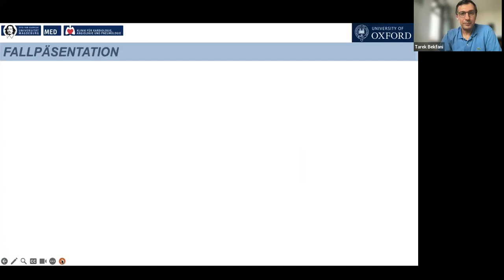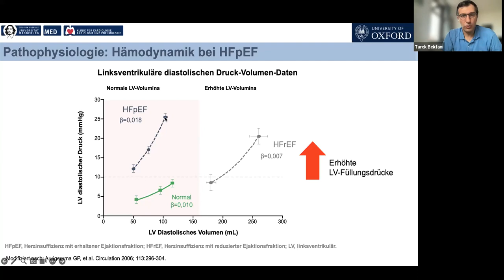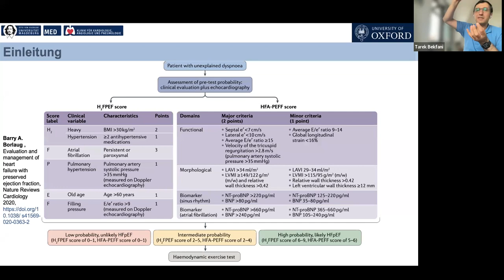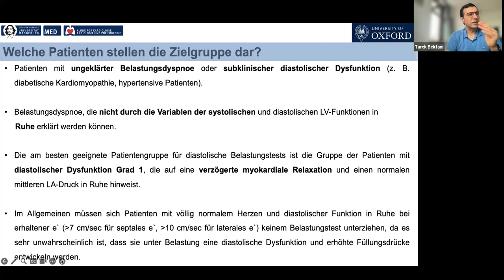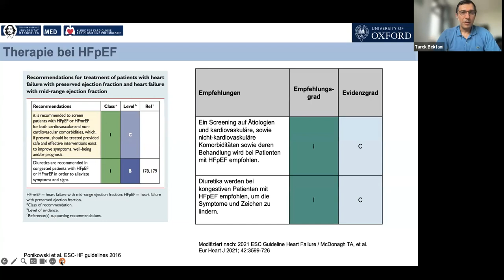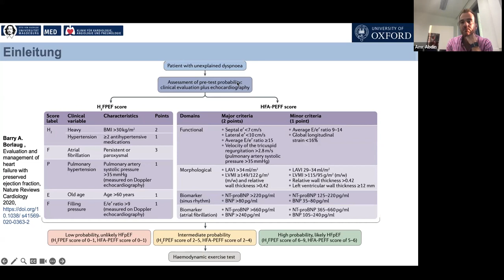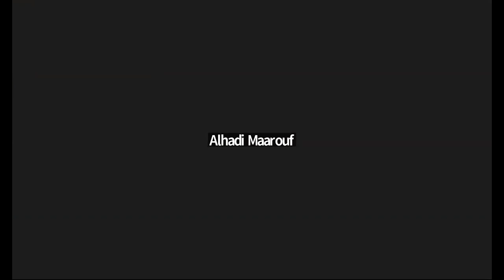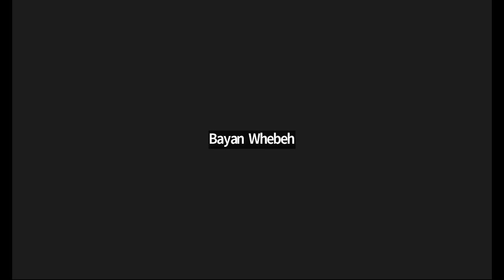Herzinsuffizienz mit erhaltener Ejektionsfraktion (HFpEF) Dr. T. Bekfani SyKD FB #8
SyKD Fortbildung #8
-Deutsch folgt-
الزميلات والزملاء الأعزاء،
يسرنا دعوتكم لحضور تسجيل محاضرتنا الثامنة التي تم بثها عبر منصة زووم تحت عنوان: قصور القلب مع الوظيفة الانقباضية المحافظ عليها ، التشخيص والعلاج
"Herzinsuffizienz mit erhaltener Ejektionsfraktion (HFpEF): Diagnosestellung und neue Therapieoptionen"
والتي تم بثها يوم الأحد 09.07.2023 الساعة 20:00 مساءً.
00:01 Intro (AR) Dr. Amr Abdin
1:30 Fallbeispiel Dr. Bekfani
4:55 Risikofaktoren
7:30 Pathophysiologie
15:50 Fallbeispiel
39:15 Zusammenfassung
41:00 Diskussion

كمحاضر، يرافقنا د. طارق بكفاني استشاري أمراض القلب في مشفى ماغدبورغ الجامعي، وكمدير للحوار د. عمرو عابدين ، طبيب استشاري لأمراض القلب في مستشفى جامعة سارلاند.
الدكتور بكفاني سيقدم لنا آخر المستجدات حول هذا الموضوع من خلال خبرته كباحث نشر العديد من الأوراق البحثية المهمة في مجال قصور القلب وزميل في جمعيات القلب و قصور القلب الأوروبية ESC و Heart Failure Association.
رابط البث المباشر للمحاضرة على منصة زووم سوف يتم إرساله تلقائياً عن طريق الإيميل لأعضاء المجموعة، ولباقي المهتمين من الزميلات والزملاء عن طريق عنوان الإيميل التالي
بعد إرسال إيميل قصير يتضمن الاسم، ومرحلة الاختصاص ومكان العمل
هذه الندوة عبر الويب هي الثامنة في البرنامج التعليمي 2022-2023 SyKD الذي يقدمه مجموعة من استشاريي القلبية في ألمانيا و يغطون من خلاله الجوانب الرئيسية لأمراض القلب.يسعدنا هنا أن ندعوكم مرة أخرى للمشاركة بنشاط في هذا البرنامج وتقديم حالات نادرة أو نتائج بحثية جديدة من ممارستكم اليومية.
استشاريو المجموعة مستعدون بالطبع للإجابة على أي أسئلة لديكم ومساعدتكم إن رغبتم في العرض التقديمي لمحاضرتكم.
أطيب التحيات
‏ SyKD (مجموعة عمل لأطباء القلب السوريين في ألمانيا)
مجموعة العمل الأولى في جمعية الأطباء والصيادلة السوريين في المانيا
تابعوا نشاطات الجمعية على مختلف صفحاتها على منصات التواصل الاجتماعي وموقعها الالكتروني:

Liebe Kolleginnen und Kollegen,
wir freuen uns, Sie herzlich zu unserem Online-Vortrag "Herzinsuffizienz mit erhaltener Ejektionsfraktion (HFpEF): Diagnosestellung und neue Therapieoptionen", der am Sonntag, den 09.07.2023 um 20:00 Uhr über Zoom ausgestrahlt wurde, einzuladen.
Als Referent begleitet uns Herr Dr. Tarek Bekfani, FESC, FHFA, Oberarzt für Kardiologie am Universitätsklinikum Magdeburg, Leiter des ambulanten Bereiches und der Herzinsuffizienz- und Kardiomyopathie-Sprechstunde. Als Moderator haben wir Herrn Dr. Amr Abdin, MRCP, FESC, FHFA, FEHRA Oberarzt für Kardiologie am Universitätsklinikum des Saarlandes.
Herr. Dr. Bekfani wird uns durch seine mehrjährige wissenschaftliche Erfahrung im Bereich der Herzinsuffizienz als Mitglied und Fellow der ESC und Heart failure Association (HFA) die aktuelle Datenlage dieses Themas näher bringen.

Dieses Webinar ist das achte in unserem SyKD- Fortbildungsprogramm 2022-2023, bei dem erfahrene Kardiologen wichtige Aspekte in der Kardiologie abdecken.
Wir freuen uns, hier nochmal Sie herzlich einzuladen, an diesem Programm aktiv teilzunehmen und interessante Fälle oder wissenschaftliche Themen aus Ihrer Praxis vorzustellen.
Unsere Kardiologen stehen Ihnen selbstverständlich bei Fragen zur Gestaltung des Vortrages zur Verfügung.